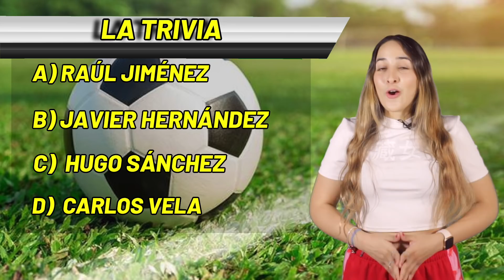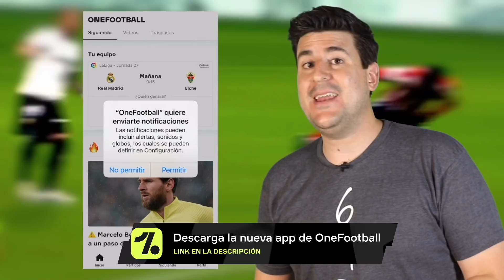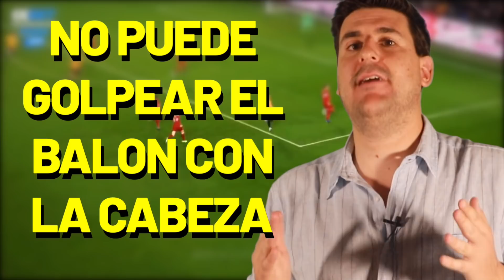RAÚL JIMÉNEZ no puede cabecear el balón | La JUVENTUS vuelve a buscarlo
✅¡Sigue a tu equipo en OneFootball !